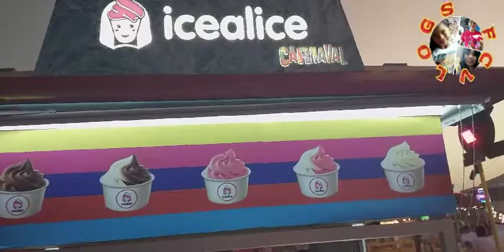Icealice robot ice cream maker